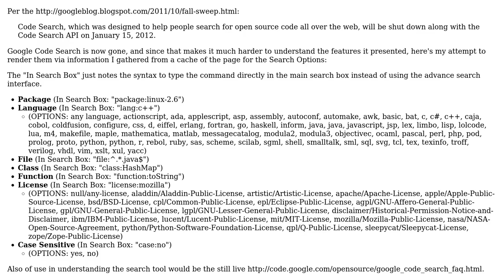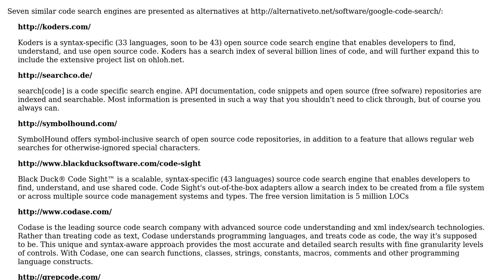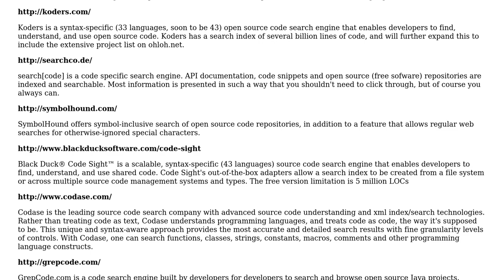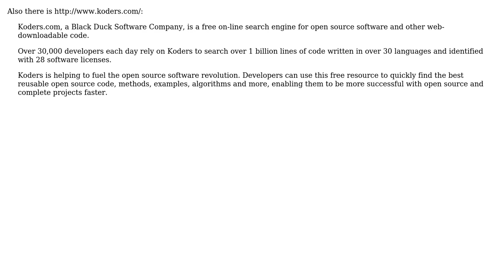Software Engineering: Is there an alternative to Google Code Search? (4 Solutions!!)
Software Engineering: Is there an alternative to Google Code Search?

With thanks & praise to God, and with thanks to the many people who have made this project possible! | Content (except music & images) licensed under CC BY-SA | Music | Images & others | With thanks to user yannis user mmathis user Martijn Pieters user lfx user Erik Sjolund user blunders user Bernard user Adam Lear and the Stack Exchange Network Trademarks are property of their respective owners. You are responsible for your own actions.